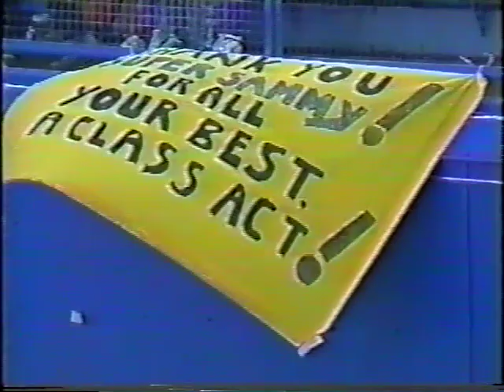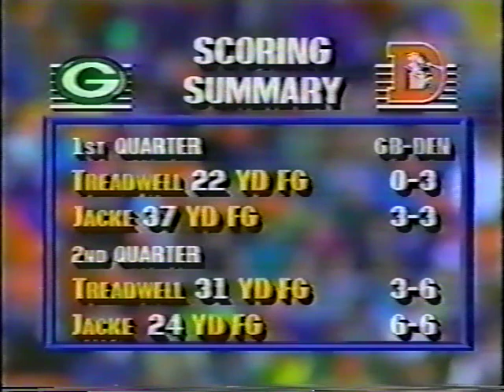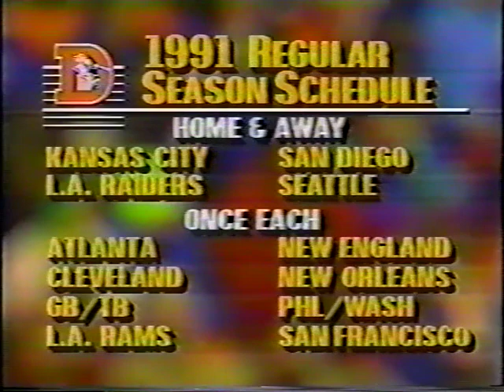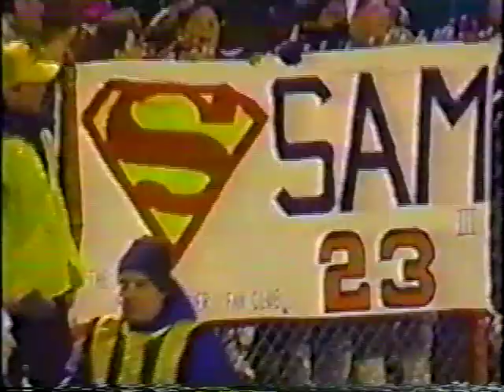NFL 1990 12 30 90 Green Bay Packers @ Denver Broncos pt 2 of 2